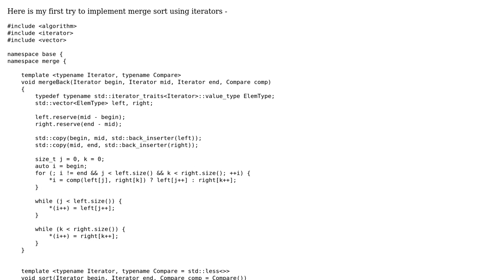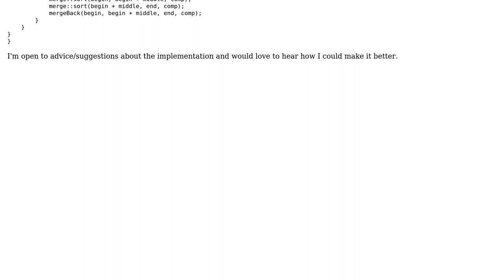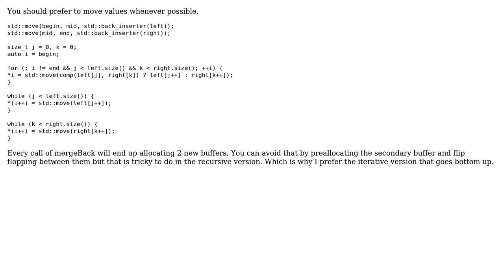Code Review: Merge sort implementation using iterators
With thanks & praise to God, and with thanks to the many people who have made this project possible! | Content (except music & images) licensed under CC BY-SA | Music | Images & others | With thanks to user ratchet freak user Abhinav Gauniyal and the Stack Exchange Network Trademarks are property of their respective owners. You are responsible for your own actions.